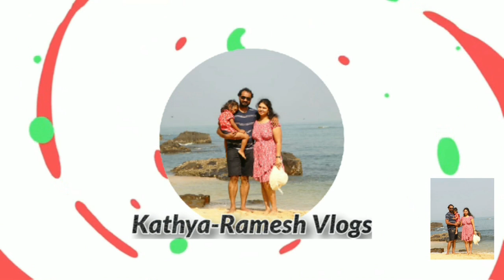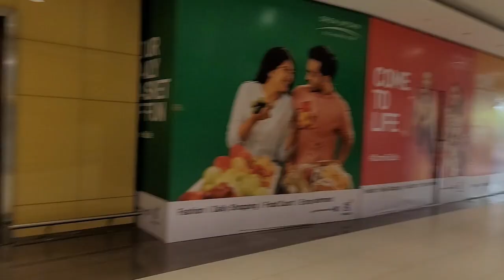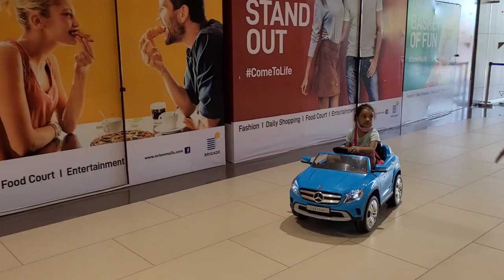Vlog / orion uptown mall / pantaloons lo Anira Dresses Shopping / Car Ride In Mall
ENGAGEMENT SERIES

YERCAUD VLOGS:-

PONDICHERRY VLOGS